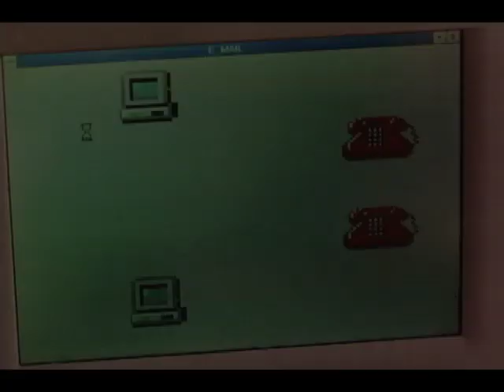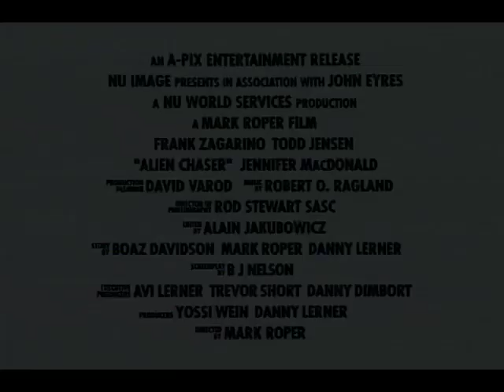Alien Chaser (1996) trailer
Trailer for the movie "Alien Chaser" (A.K.A. Orion's Key) from 1996

Listen to the Gersberms! Podcast